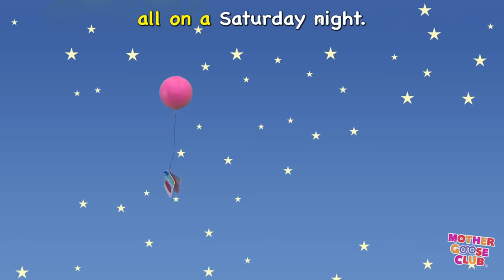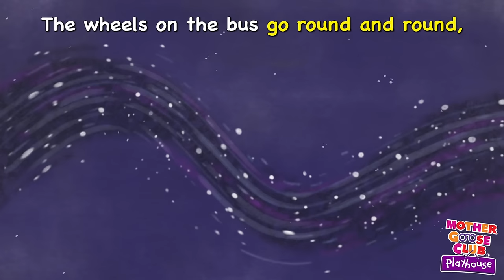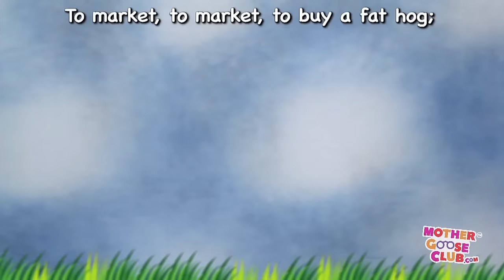Teddy Bear, Teddy Bear and More | Nursery Rhymes from Mother Goose Club!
Teddy Bear, Teddy Bear and More Nursery Rhymes from Mother Goose Club! Sing along with your favorite Mother Goose Club characters to the classic nursery rhyme “Teddy Bear, Teddy Bear!"

Hickety Pickety
Bingo
Open Shut Them
Rainbow, Rainbow
Two Little Blackbirds
Mr. Sun
This Little Light of Mine
Woodchuck
Dinosaur Stomp
Day-O
Bingo
Pat-a-Cake
Humpty Dumpty
Pussy-Cat, Pussy-Cat
Rockabye Baby
To Market, to Market
Hark! Hark!
Muffin Man
Lavender’s Blue
Cackle Cackle Mother Goose
Simple Simon